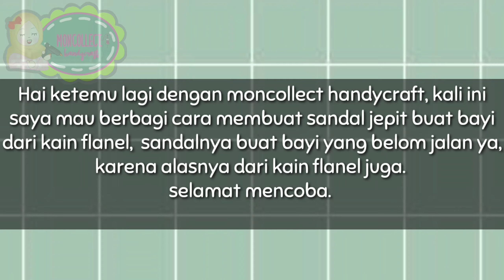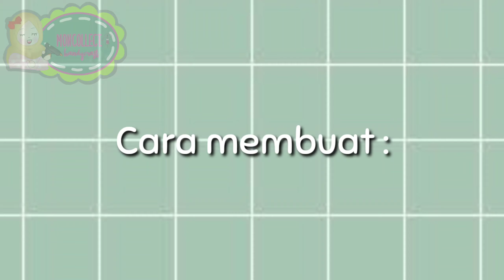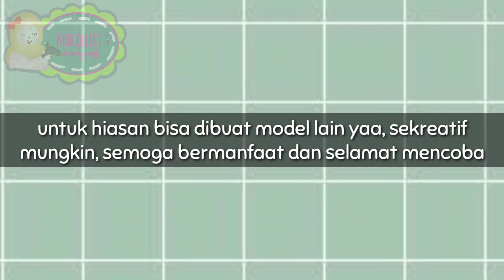DIY Tutorial Felt Baby Sandal // DIY Tutorial Sandal Jepit Bayi Dari Flanel